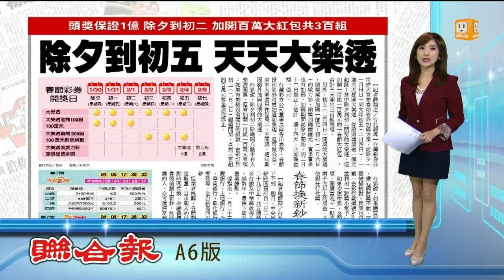【2014.01.09】除夕到初五大樂透 頭獎保證1億 -udn tv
大家過年可試試手氣！台灣彩券昨天宣布春節彩券加碼方案，從除夕1/30日到大年初五2/4日，一連六天都開大樂透，保證頭獎獎金一億元起跳；完整內容 , FB , Twitter , G+